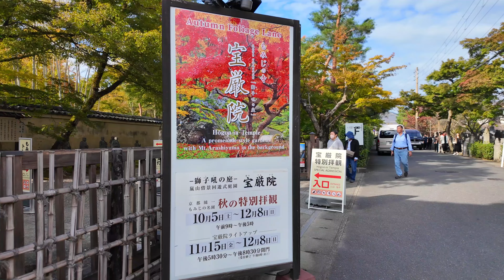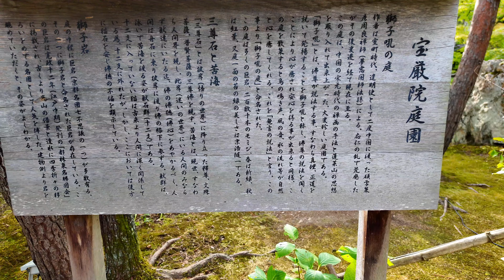11/5(火)色付き始めた紅葉名所🍁天龍寺塔頭 宝厳院を歩く【4K】もみじのトンネル/獅子吼の庭 Hogon-in Temple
【2024年11月5日(火曜日)】京都

京都の紅葉名所 色付き始めた天龍寺塔頭宝厳院を歩きました。
[Tuesday, November 5, 2024] Kyoto

I walked around Hogon-in, a subtemple of Tenryu-ji Temple, a famous spot for autumn leaves in Kyoto, where the leaves were starting to change color.